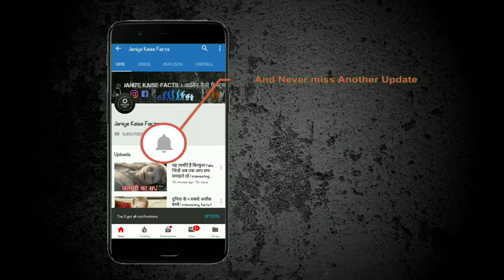ये 8 चीजें स्वभाव से मासूम लगती है लेकिन जानलेवा होती हैं | interesting facts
1. Slow loris

बड़ी-बड़ी आंखों वाला ये नन्हा सा जानवर बहुत ही क्यूट लगता है लेकिन इसके पास एक जानलेवा हत्यार होता है। खतरा महसूस होने पर ये जानवर अपने घुटने के पास मौजूद एक ग्रंथि से जहर की पिचकारी छोड़ता है।

2. नारियल का पेड़

नारियल का पेड़ 30 मीटर ऊंचा हो सकता है और नारियल का वजन 5 किलोग्राम तक होता है यदि इतना भारी फल आपके सिर पर गिर जाए तो बचना बहुत मुश्किल है।

3. डॉल्फिन

डॉल्फिन इंसान की बहुत अच्छी दोस्त बन सकते हैं लेकिन खतरा महसूस होने पर वह इंसान पर हमला भी कर सकती हैं। डॉल्फिन भी शार्क की तरह खतरनाक मछली होती है इसलिए बेहतर है कि आप अपने बच्चों को डॉल्फिन से दूर ही रखें।

4. Rosary pea

दुनिया के कई जगहों पर इस मटर से आभूषण बनाए जाते हैं कुछ जनजातियां इसका प्रयोग जहरीले हथियार बनाने के लिए भी करती हैं। यह मटर भारत में भी पाई जाती है इसका एक दाना एक व्यस्क इंसान की जान ले सकता है।

5. Platypus

Platypus एक बहुत ही खूबसूरत और मासूम सा दिखने वाला जीव है लेकिन यह जहरीला होता है। इसके द्वारा काटे जाने पर किसी इंसान की जान तो नहीं जाती लेकिन असहनीय दर्द होता है।

6. Water hemlock

यह पौधा भी बहुत ज्यादा जहरीला माना जाता है इस पौधे का हर भाग जहरीला है। इसलिए गलती से भी इसे हाथ लगाने की कोशिश ना करें।

7. मेंढक

आमतौर पर रंग बिरंगे देखने वाले मेंढक को जहरीला माना जाता हैं यह बात बिल्कुल सच है इसलिए रंग बिरंगे दिखने वाले मेंढक से दूर रहना चाहिए। इनकी त्वचा में जहर होता है।

8. वेंडिंग मशीन

भारत में वेंडिंग मशीन का चलन अभी कम है लेकिन यूरोप और अमेरिका जैसे देशों में वेंडिंग मशीन खूब प्रयोग होती हैं। अक्सर वेंडिंग मशीन में आपका सामान फंस जाता है तो आप उसे निकालने की कोशिश करते हैं। ऐसे में वेंडिंग मशीन आपके ऊपर भी गिर सकती हैं। अमेरिका में हर साल वेंडिंग मशीन गिरने से 5 से 6 लोगों की मौत हो जाती है।